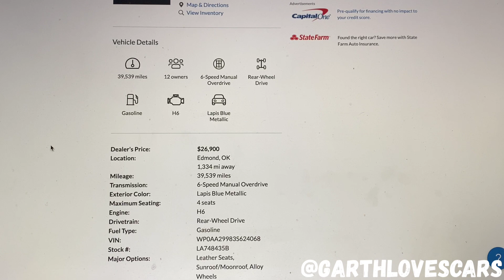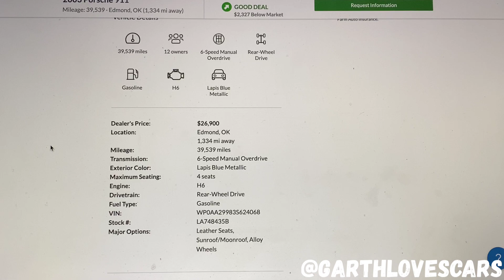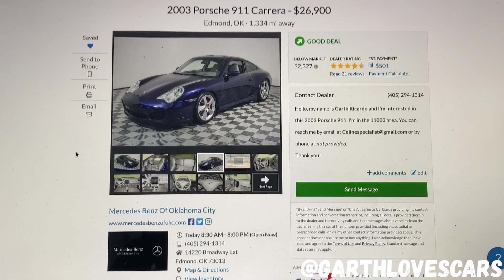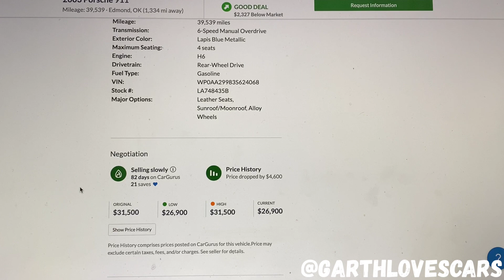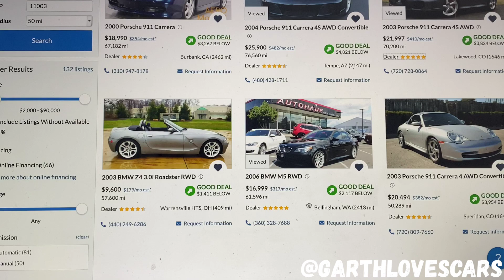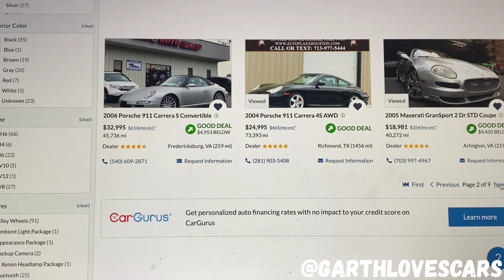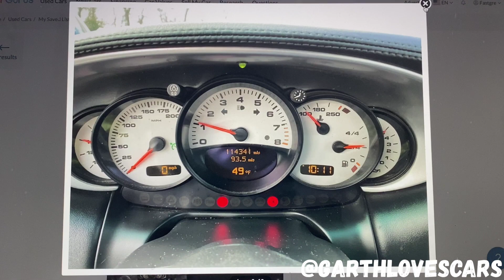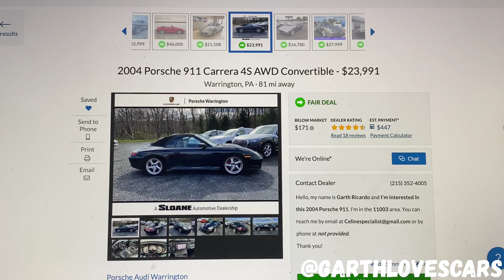DON’T PANIC!!!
Guys we are going through a difficult time right now but do not panic about your cars! We will get through this together 💪🤙